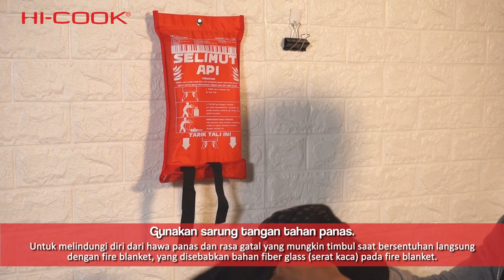Hi-Cook Fire Blanket tipe FB-1212 & FB-1218 (MUST HAVE ITEM)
Sahabat Hi-Cook.
Apakah kamu punya tools keamanan jika terjadi kebakaran kecil di rumahmu? Pernah kepikiran gak sih untuk memiliki tools sederhana tapi penuh manfaat seperti Fire Blanket?

Spesifikasi produk:
Tipe: FB-1212 | FB-1218.
Berat bersih: 0,7 kg | 1 kg.
Dimensi produk: 1,2 x 1,2 m | 1,2 x 1,8 m.
Bahan: Fiberglass / Serat kaca.

HANYA DIGUNAKAN SEKALI PAKAI.

Alamat PT HI-COOK INDONESIA
Jl. Pool Ppd Ruko Prima Center 2 No. D 11, RT.4/RW.2, Kedaung Kali Angke, Cengkareng, Kota Jakarta Barat, Daerah Khusus Ibukota Jakarta 11710.
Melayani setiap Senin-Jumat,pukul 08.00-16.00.